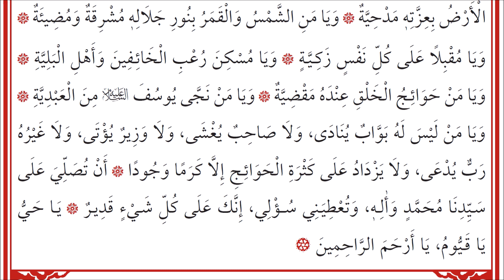KULÛBU'D-DÂRİA 57a Munâcât li Tefrîci'l-Kurûb ve'l-Humûm (Hz. Ali) - مناجاة للإمام علي كرم الله وجهه